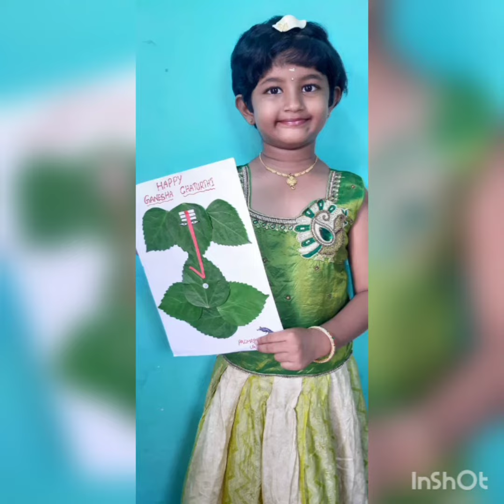Sri Venkateswara Nursery & Primary School - Ganesh Chathurthi celebrations by Kindergarten Wing